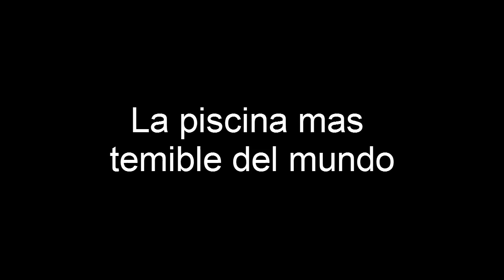Las piscinas mas peligrosas del mundo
Con exactamente 30 metros de largo, seis metros de ancho y 1.5 metros de profundidad, la piscina es la primera en su tipo en China. Fue diseñada por la firma de Singapur Chan Sau Yan Associates, que estuvo a cargo del diseño interior del hotel cuatro estrellas.